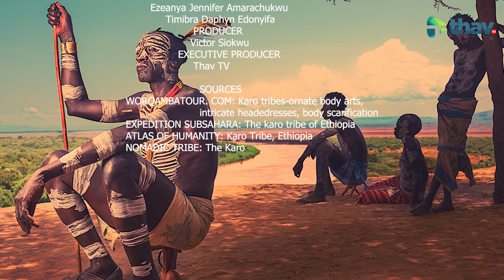KARO TRIBE: THE INHABITANTS OF THE OMO VALLEY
The Karo people are renowned for their captivating body and artistic face painting, a process involving locally derived materials like white chalk, yellow mineral rock, iron ore, and charcoal. Both men and woman engage in this symbolic and ornamental expressions, using it not only to enhance attractiveness, but also as a cultural practice during special occasions. The specific designs drawn on their bodies can change daily and vary in content, ranging from simple stars or lines to animal motifs, such as guinea fowl plumage, or to the most popular – a myriad of handprints covering the torso and legs. Scarification is used especially among the Karo women to enhance beauty. It is said to believe that the more scars a woman has, the more older, wiser and more attractive a woman becomes. The scars are made from small incisions on the skin and ash is rubbed into the open wound. When they heal, they form small raised welts and ridges that are greatly admired by the men of this African tribe. Men of the Karo tribe also scar themselves as a status symbol. A man who has killed an animal or a dangerous enemy may scar his chest, every scare representing a kill. Men with chest scars are held in high esteem and respected by the Karo community. Asides the scars that are made to celebrate kills, the Karo warrior also distinguish himself from a common man by wearing grey or red ochre head buns made with ostrich feathers; it is being redone every 3-6 months and can be worn for up to a year. A man wearing a grey and red-ochre clay hair bun with an Ostrich feather indicates that he has bravely killed an enemy from another tribe or a dangerous animal, such as a lion or a leopard. Large beads around the neck also signifies big game kill. Cinders also protect them from mosquitoes and tsetse flies.

Welcome To Thav History Channel We are here to serve you with range of topics, covering everything from ancient civilizations to modern history, military history, biographies, and more.